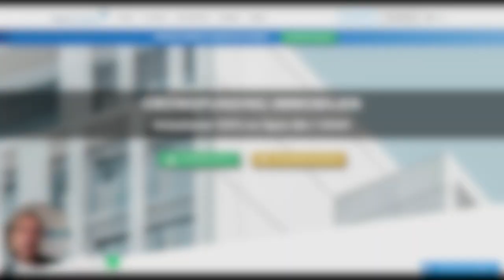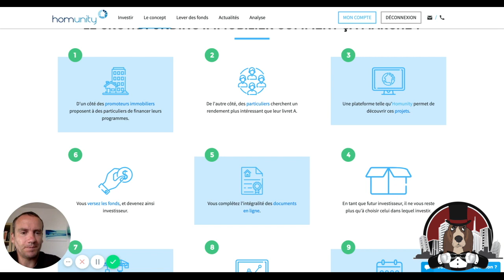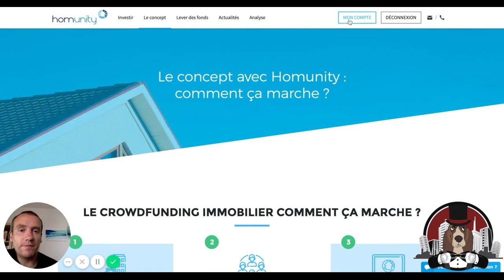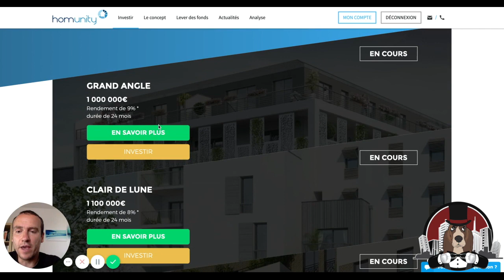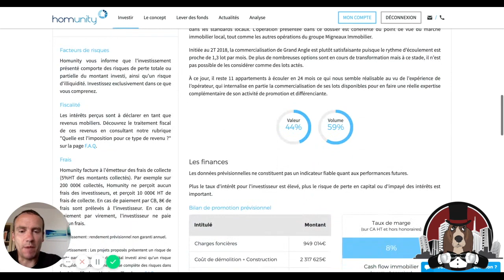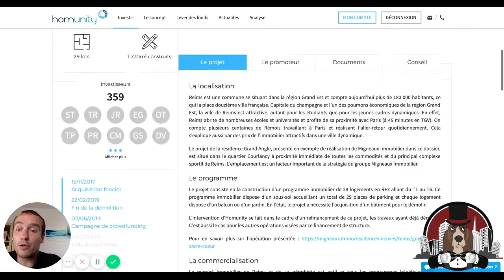CROWDFUNDING IMMOBILIER, PLATEFORME D'INVESTISSEMENT AVEC HOMUNITY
Dans cette vidéo, je te présente la société Homunity, qui me permets d'avoir du 8-9% annuel, mieux que le livret A n'est ce pas?

Ce qui signifie que si tu cliques sur un de ces liens de produits, je recevrai une commission. C'est une aide à cette chaîne qui me permet de continuer à créer des vidéos comme celles-ci. Merci de ton soutien ! :)